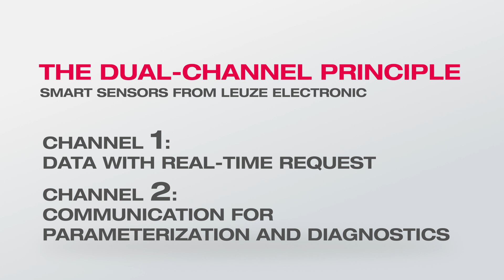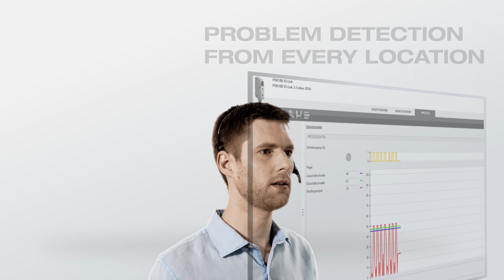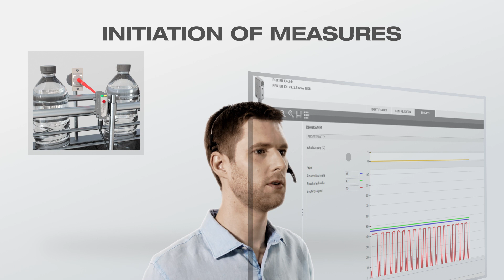Industry 4.0, digitalization and new production processes - The Dual Channel Principle from Leuze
Digitization - we make it easier

Digitalization brings with it a change in familiar processes. Previously valid standards are put to the test, disappear altogether or have to be adapted. This creates the impression that the world is becoming more complex, and new skills and strategies are needed to meet the challenges. In this article, you will learn why Leuze electronic is developing smart sensors to optimize customers' production processes and increase the productivity of their plants.

We are an international sensor expert in automation technology.